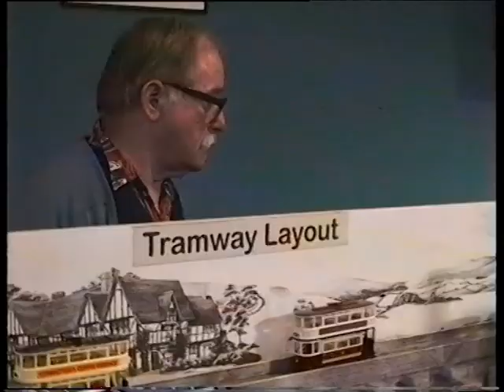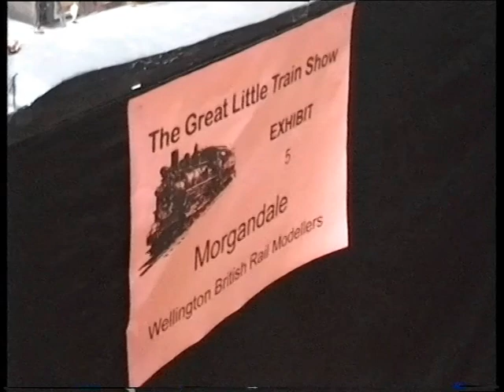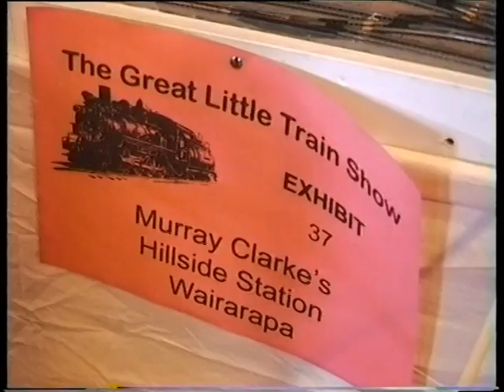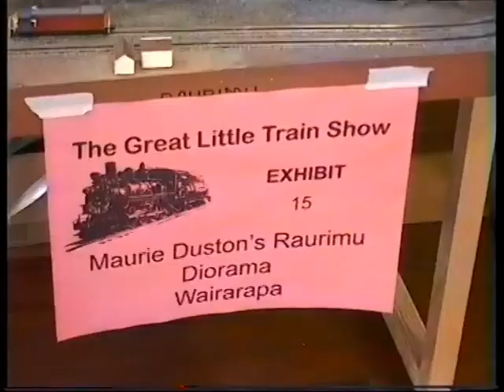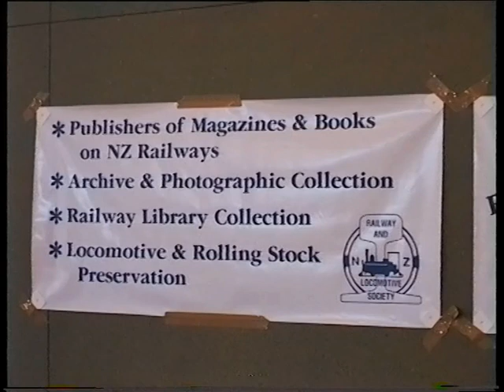The Great Little Train Show, Wellington, 25 Apr 1998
Here's a blast from the past, The Great Little Train Show which took place over the weekend of 25/26 April 1998 in Kilbirnie, Wellington, NZ.  This footage was taken on the Saturday (25 April 1998) using a Sony Hi8 video camera.  The camera goes for a ride onboard one of the trains for an interesting view!